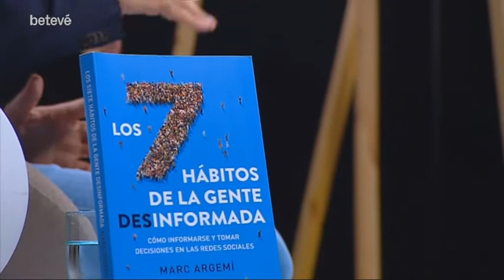Entrevista a Marc Argemí - Terrícoles | betevé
Entrevistes a habitants de la terra de tots colors que tenen molt a dir. Avui, Lluís Reales conversa amb Marc Argemí, periodista i consultor de comunicació. Publica el llibre ‘Los 7 hábitos de la gente desinformada’